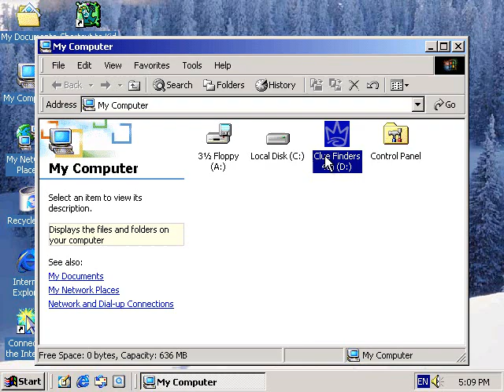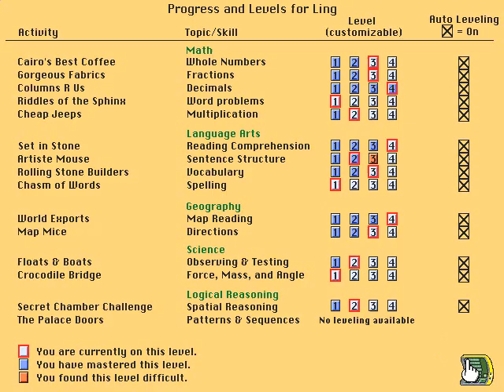Cluefinders 4th Grade Adventures Full Walkthrough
Cluefinders 4th Grade Adventures: The Puzzle of The Pyramid